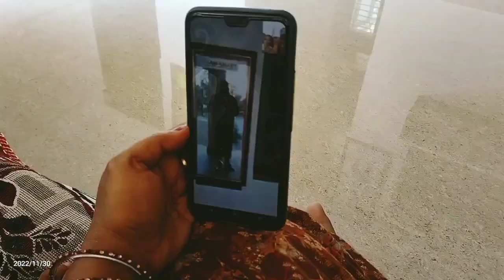❤❤ಸುನಿಲ್ ವಿಡಿಯೋ ಕಾಲ್ ಮಾಡಿದ್ದಾರೆ ಬುಜ್ಜಿ ಬೇಬಿ ಮುನಿಸಿಕೊಂಡಿದ್ದಾನೆ ಸ್ಕೂಲ್ ಗೆ ಹೋಗಲ್ವಂತೆ